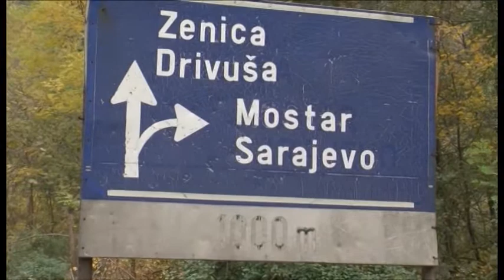23 radnika Vitezita pješke po prava u Sarajevo